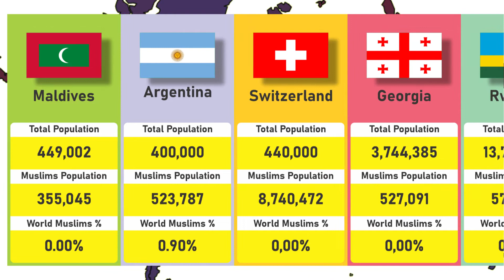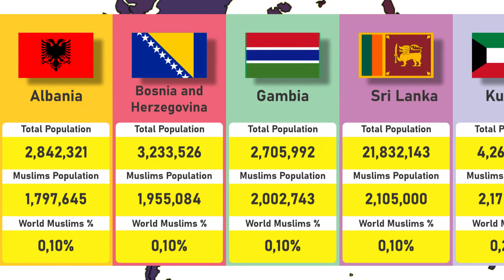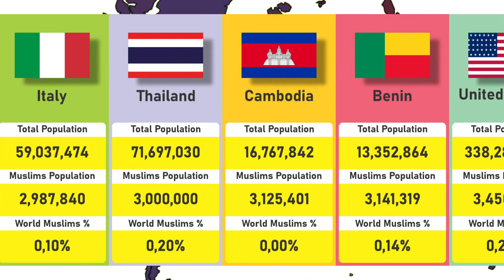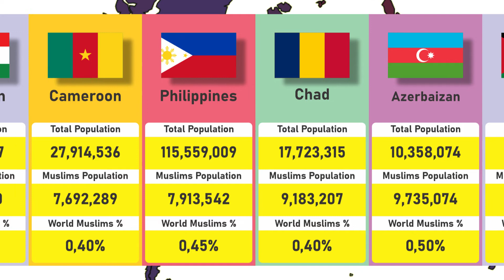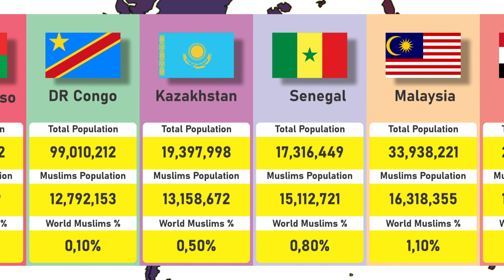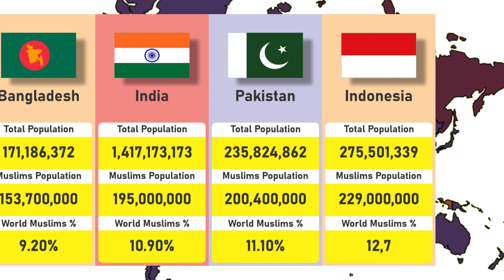Muslim Population by Country. part 1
Muslims are followers of the religion of Islam, who believe in and live by the teachings of the prophet Muhammad. There are more than two billion Muslims worldwide, making Islam the second largest religion in the world, surpassed only by Christianity. In fact, many researchers project that Muslims will outnumber Christians by 2050.